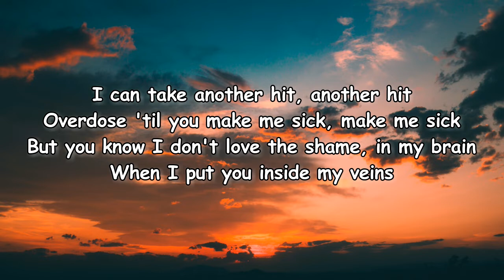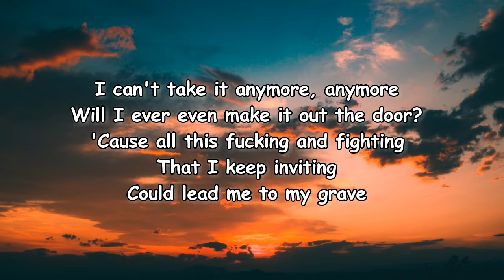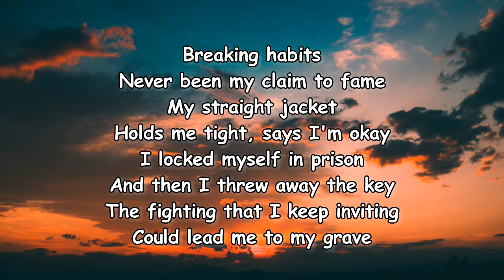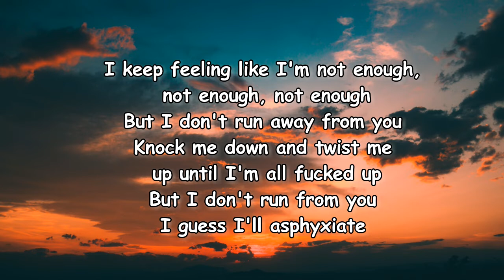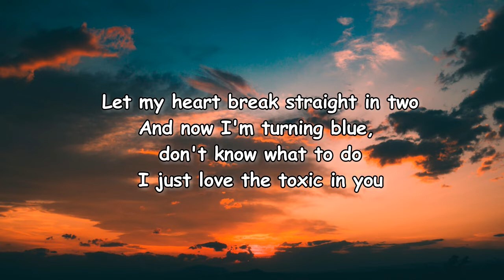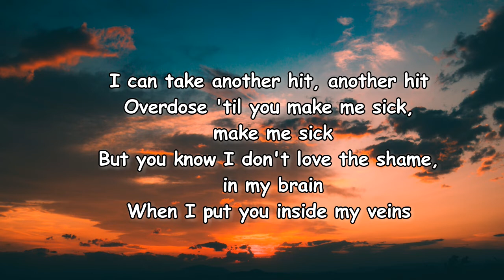PALAYE ROYALE - Toxic In You Lyrics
Toxic in You Lyrics:

I can take another hit, another hit
Overdose 'til you make me sick, make me sick
But you know I don't love the shame, in my brain
When I put you inside my veins
I can't take it anymore, anymore
Will I ever even make it out the door?
'Cause all this fucking and fighting
That I keep inviting
Could lead me to my grave
Now I'm self-medicating
Because I love the pain
Self-medicating
I keep feeling like I'm not enough, not enough, not enough
But I don't run away from you
Knock me down and twist me up until I'm all fucked up
But I don't run from you
I guess I'll asphyxiate
Let my heart break straight in two
And now I'm turning blue, don't know what to do
I just love the toxic in you
Breaking habits
Never been my claim to fame
My straight jacket
Holds me tight, says I'm okay
I locked myself in prison
And then I threw away the key
The fighting that I keep inviting